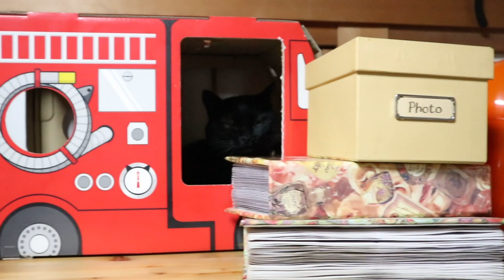【Jean & Pont 1644】４日連続布団がセーフ！ ポンちゃんとジャンくんに平静が戻ってきました 2019/2/16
ポンちゃんがトイレを間違えて布団でおしっこをすることを止めることができて４日が経ちました。
今までよりもよくかまうようにして、遊ばせるようにして、布団にカバーをかけて、トイレを常に清潔にすることを続けています。
そのどれが決定的に効き目があるのかはわかりませんが、それなりの安定感を感じ始めています。
ジャンくんとポンちゃんもなんだか楽しそうにしています。